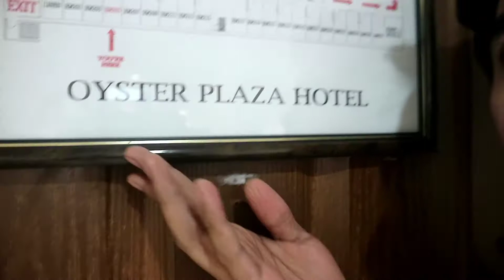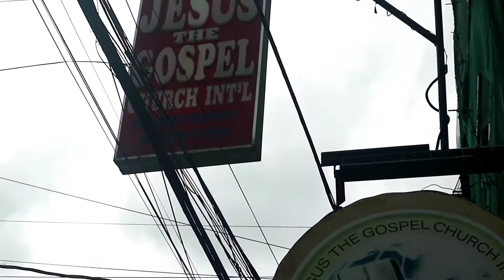A DAY IN MY LIFE as a Makeup Artist | Didit Leynes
Hello mga kamag-anaaaaaak!

I'm happy to share a day in my wonderful life. So this is how I work as a makeup artist. So glad that I witnessed one of the most precious and special day of my clients..
Napapa-"Sana all" na lang ako palagi sa mga wedding na napupuntahan ko. Haha!

Congratulations again, Ate Joyce! Enjoy your journey as a wife. 😍💛

For Makeup bookings and inquiries,
🌼Facebook and Instagram: GAWANG DIDIT